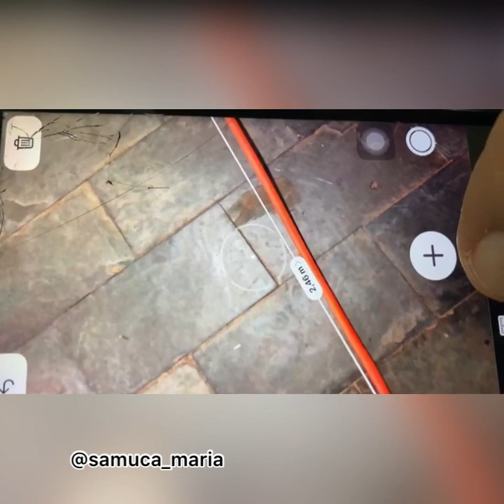Sucuri enorme resgatada na minha cidade de Monte Alto - SP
Como eu queria ver este animal espetacular, enorme, mais em outras muito maiores, confira.